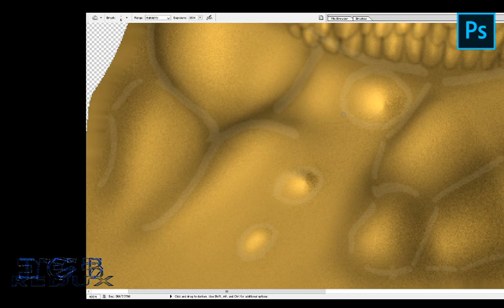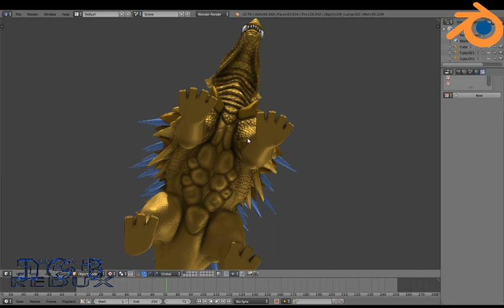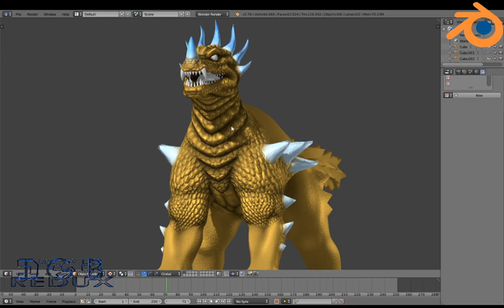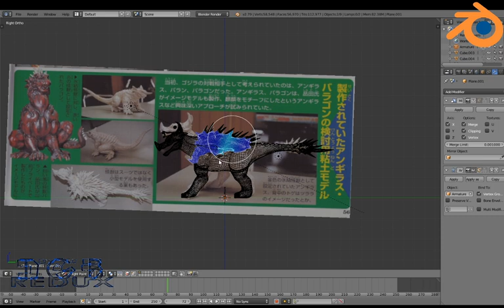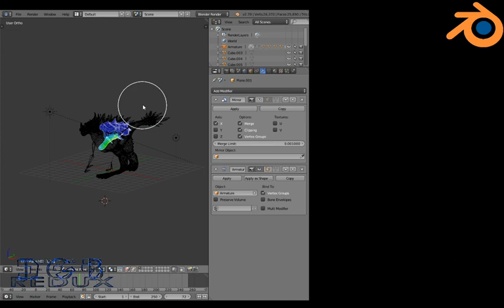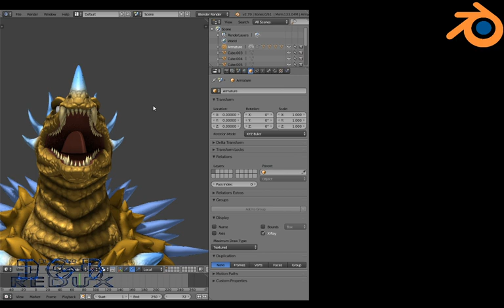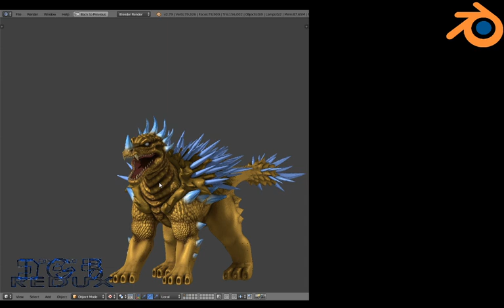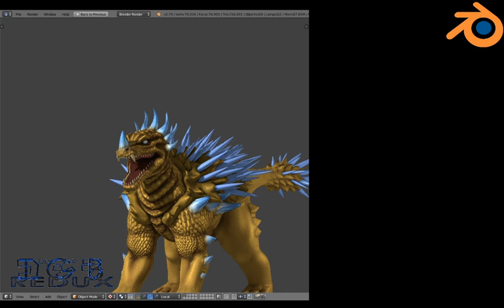Anguirus 2001 Commission Stream (4)